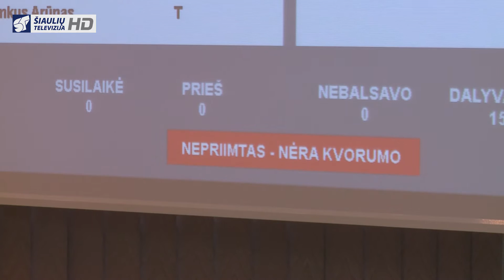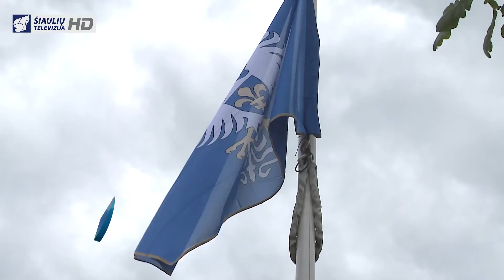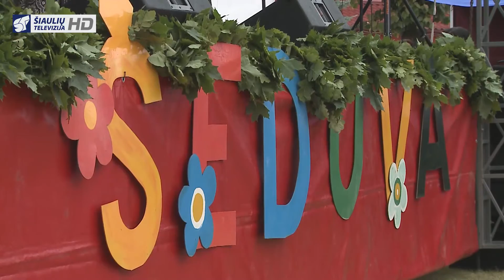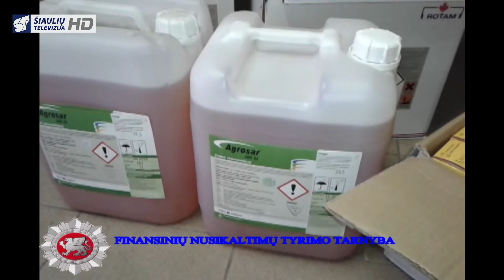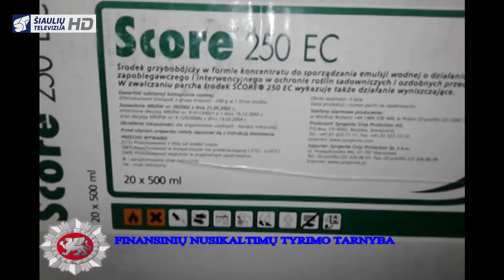Infostudija 2015-07-09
Valdančiajai daugumai pritrūkus vieno balso, tarybos posėdyje nepavyko nutraukti Menų inkubatoriaus projekto
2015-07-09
Oro uosto direktoriaus pareigas palieka ilgametis jo vadovas Romas Mikšys. Iš pareigų jis atleistas tarybos sprendimu
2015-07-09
Pirmosios Šiauliuose bačkų ridenimo varžytuvės sulaukė net užsieniečių dėmesio